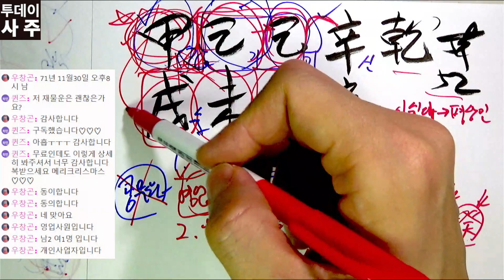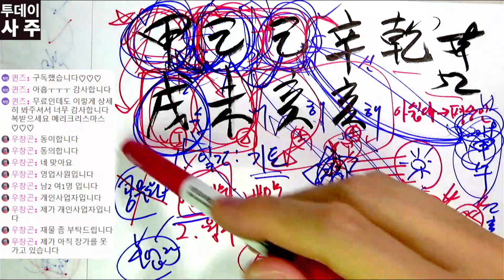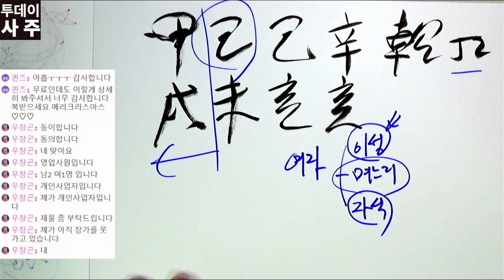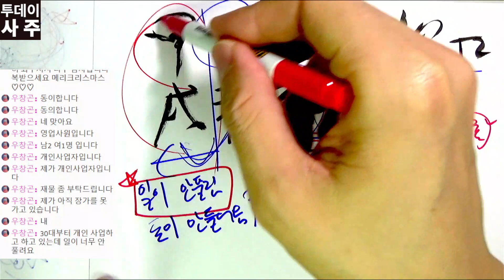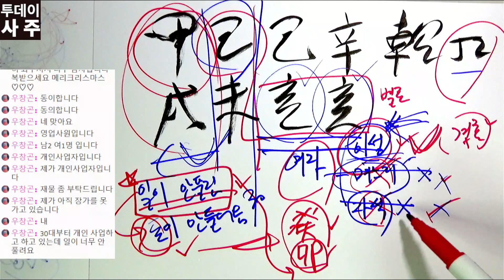사업이 너무 안풀려요ㅠ 장가도 가고 싶습니다!! 2023년 계묘년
투데이사주 라이브를 진행하였습니다. 참여해주신 분들께 감사드립니다.